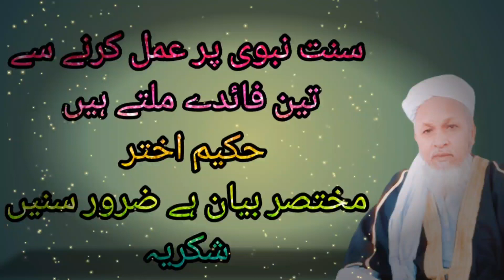سنت نبوی پر عمل کرنے سے تین فائدے ملتے ہیں حکیم اختر مختصر بیان ہے ضرور سنیں حصہ 1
it's frn_creations .Molvi Abdul Rehman malik official

my main aim is to deliver islam and to spread islam all over the world.. so to become a good muslim subscribe my channel.then in sha Allah you'll get a regular islamic mood to make your life happy and according to sunnah.

YouTube Link :-   Molvi Abdul Rehman malik official

 / @frn_creations  Molvi Abdul Rehman malik official

Abdul Rehman malik

salahuddinaiyubi history old dua tariqjamilstatus duawhatsapp status maulanatariqjameel .
Molvi Abdul Rehman malik official